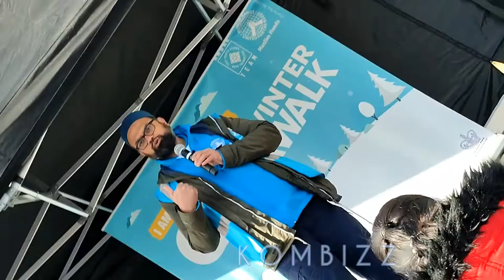Muslim Hands - Br Yasrab Shah Talks about Muslim Hands Charity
Br Yasrab Shah Talks about Muslim Hands Charity in countries such as Yemen, Afghanistan, Palestine, Syria and others.